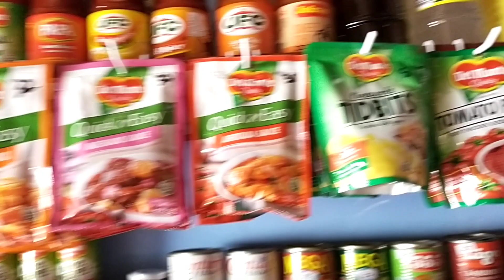HOOK FOR SCREEN SA TinDahan natin at sagot sa posible niong TaNong! Diskarte tips ni ST